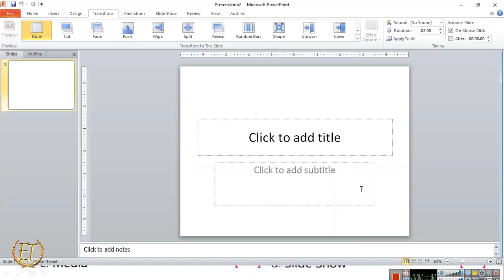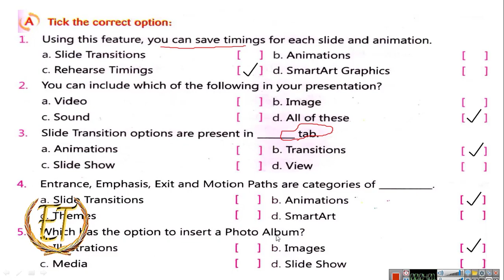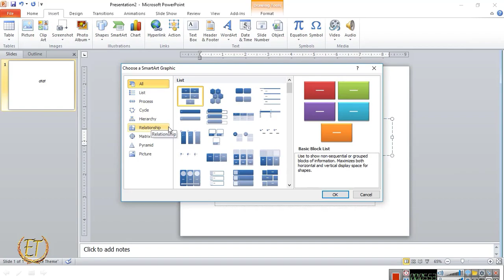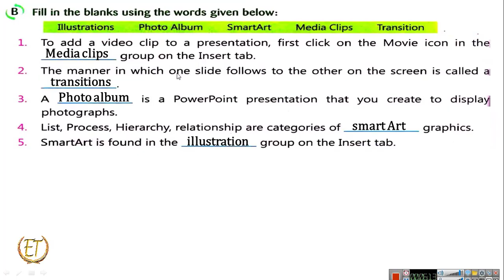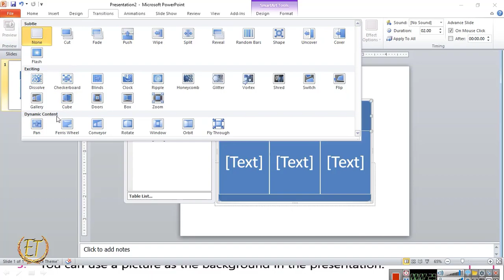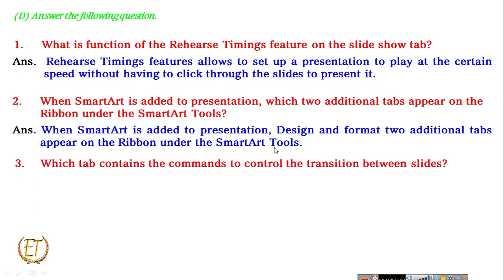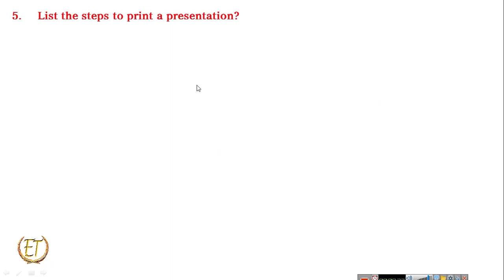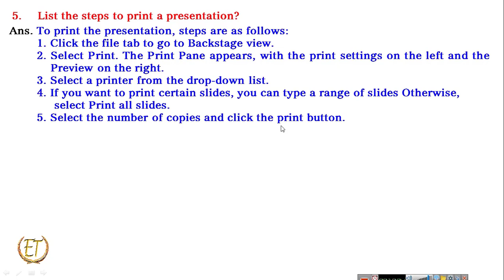More on powerpoint 2010 class 6 question answer |Computer class 6 chapter 4 solve question-answer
Hello guys,
In this video, I solve the Exercise, Questions-Anwers of chapter 4, More on PowerPoint 2010.